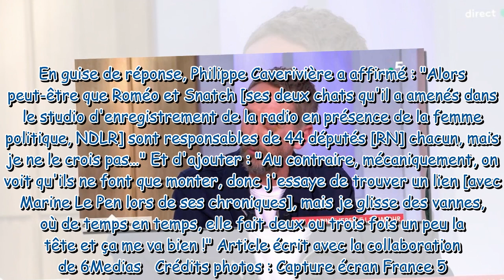“On me l’a reproché…” : Philippe Caverivière face à Marine Le Pen, ces blagues qui ne passent pas